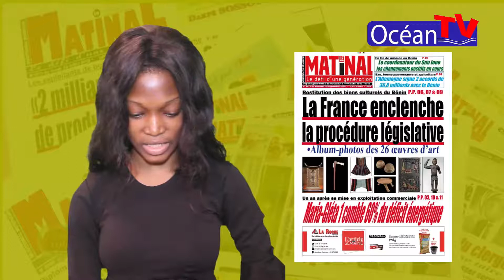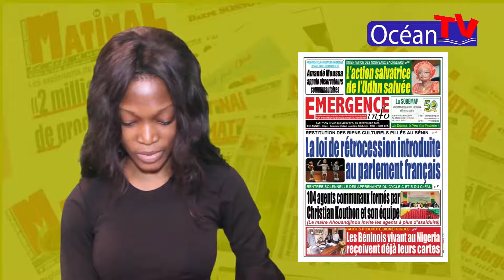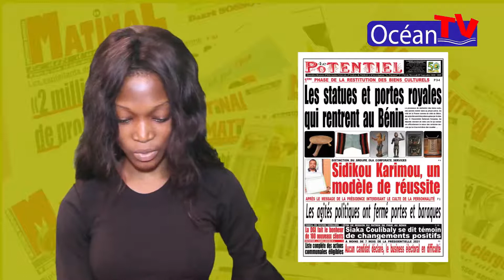La une des journaux du 09 09 2020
Restez toujours connecter pour ne rien raté des infos sur Océan Online .